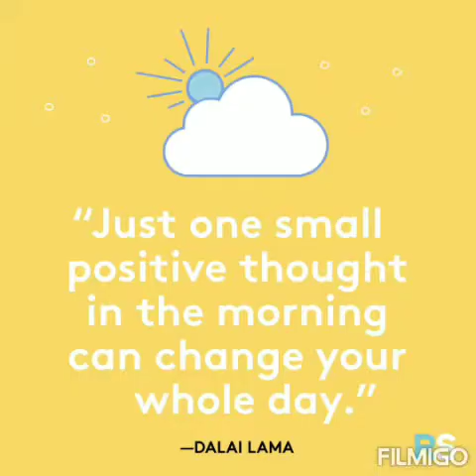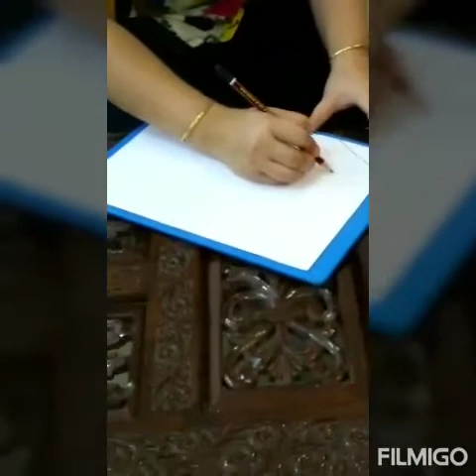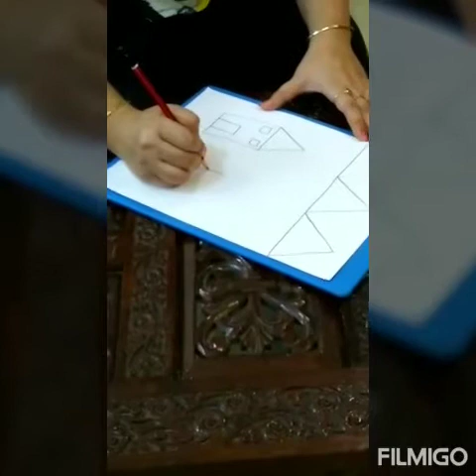Maths - 2D Shapes